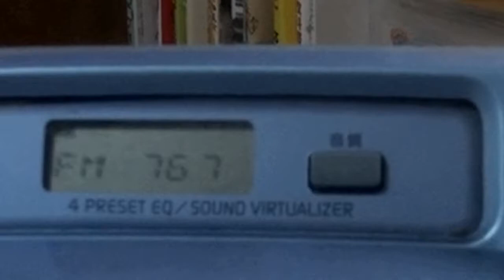2013HCFF3-8 オンライン礼拝cm第3弾改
「教会紹介及びその他働きに関する動画」部門
神のしもべ長崎教会 映像部　木原ヨハネ

オンライン礼拝cm第3弾改.rmvb